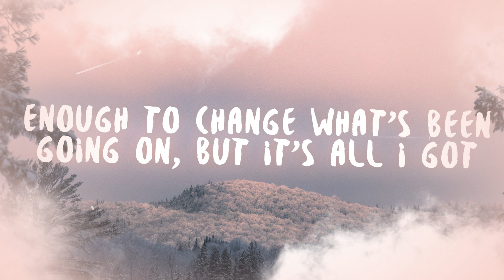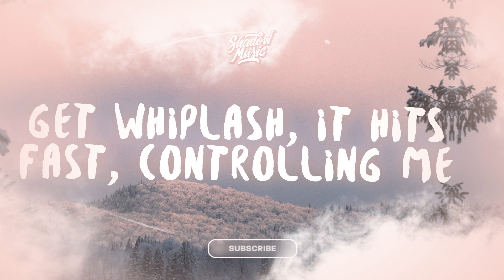Braden Bales - CHRONICALLY CAUTIOUS (Lyrics)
♫ Braden Bales - CHRONICALLY CAUTIOUS

(Lyrics):
Again, we'll beg for the smallest part, I know it's not
Enough to change what's been going on, but it's all I got
I misjudge and switch up, from target to target
Miscalculate what it is that I want
Swimming in circles, in search of substance
In shallow waters, it didn't mean nothing

How can an optimist be cynical?

So if I'm honest
I think I'm beginning to question how much I want this
Overloaded serial stressor, I'm sitting nauseous
Panic on a loop in my head, I'm chronically cautious
How can I get off this?
To keep it simple
I think I've been willingly following every impulse
Picturing a future, then tossing it out the window
Suffocate the fire I started right when it kindles
Passionate but fickle

The source of my serotonin is only digital
'Cause my reality's fading, I guess it's typical
Can switch back, it's mismatched in dopamine
Get whiplash, it hits fast, controlling me
Swerving in silence, I'm all alone
In traffic, I'm trapped and I can't find home

I'm an optimist who's cynical
(Now that's fucking miserable)

Passionate but fickle